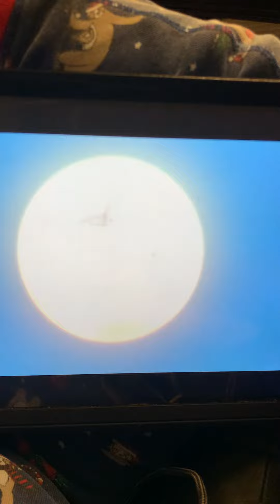Luna 🌝 ￼moon 🌝 attack￼ part two